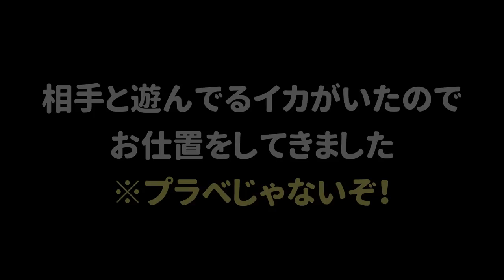【変なイカ集】※真面目なイカは見ないでください！ 煽るイカや戦わないで遊んでるイカ集【スプラトゥーン２】